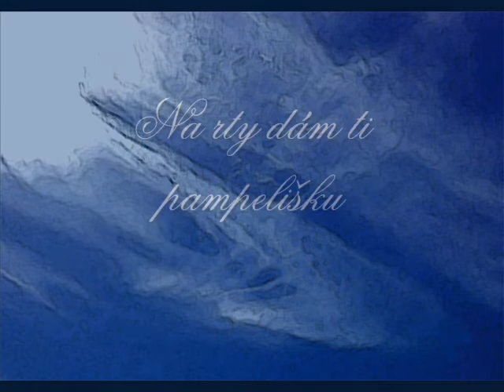Na rty dám ti pampelišku - domalování obrazu pro vílu M - 10 101 11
Moje milá vílo
když jsme jezdily po mořích a horách spolu
měl jsem poněkud neklidnou paletu
barvy se mi taky někdy pletly
a často jsem měl moc rychlej štětec

Takže až teď po sedmi letech
ti mohu domalovat ty obrázky
který jsem tehdy s tebou tak trochu rozmazal
nebo dokonce i potrhal nedočkavostí
přesto jsem tě vždy fakt miloval

Tak dnes znova všechno maluju
a brnkáním barvy i slova vylaďuju
za všechny obrazy z těch dob ti děkuju
  Poetické rozpoložení vzpomínající duše vlastně vzniká takto: Buď chceme někomu blízkému (ale třeba i čtenáři vůbec) sdělit něco krásného nebo i smutného ze společné minulosti. Nebo žasneme nad tím, že něco krásného, co jsme sami prožili sklouzlo nenávratně nazpět v kruzích času. Malujeme si to pak ve vzpomínkách znovu a znovu a někdy, když touha po onom uplynulém prožitku je velmi silná a vzpomínky nestačí, chceme to nějak oživit v přítomnosti. Jako by pomocí tónů, slov a obrazů, někdy i pohybů, která mají podobnou kvalitu jako minulý prožitek, mohly vlny času roztočit svoje kola opačným směrem a vystoupit k nám náhle zdola -- na povrch naší přítomnosti.
  Proto nás určité barvy a formy a tóny kouzelnou silou přitahují a obnovují v nás náš nejkrásnější čas. Každý má nějaký takový svůj chrám. Pokusme se ho vyjádřit - tedy dostat z našeho jádra napovrch. Potom ho budou podobně prožívající  (i třeba jen v symbolech) vidět a slyšet a cítit a rádi do něj vstoupí, protože je podobný tomu jejich. Snažme se být původní a věrní našim citům ve výrazu. Neklamejme sebe ani jiné. Jinak nám náš jedinečný chrám zatopí nějaká masová modní vlna a my budeme jednou lapat po dechu až nám dojdou poslední zásoby vlastního vzduchu. A taky najednou třeba zjistíme, že ani nevíme, kdo jsou naši nejbližší.